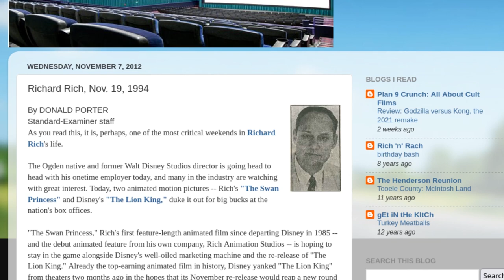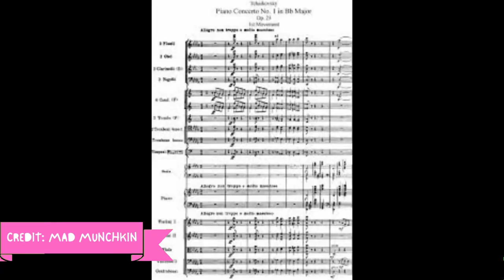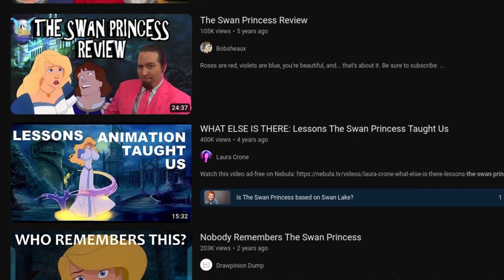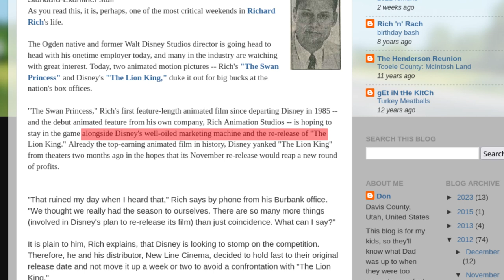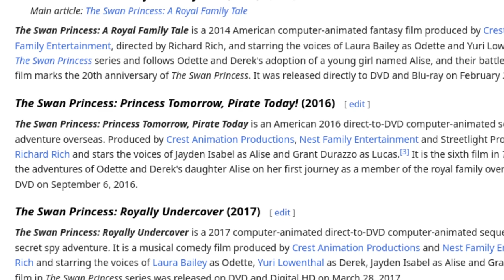ODETTE DESERVED BETTER IN ‘THE SWAN PRINCESS (1994)’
Today, I’m discussing the 1994 animated film called ‘The Swan Princess’, an adaptation of the ballet ‘Swan Lake’ by Tchaikovsky.  The film centres around a princess named Odette that is cursed to transform into a swan at night by an evil sorcerer.

Chapters:

00:00 – Disney “inspired” films
02:48 – Intro
02:59 –‘The Swan Princess’ Commentary
09:42 – Painfully mediocre
12:56 – Outro